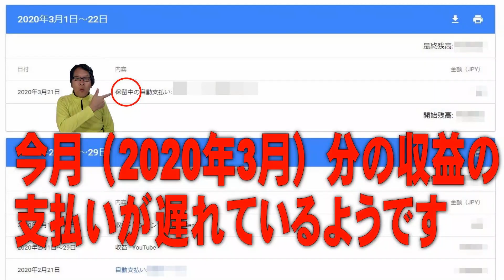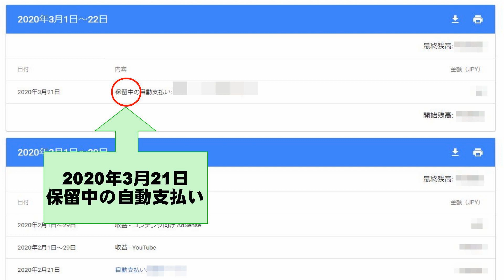【YouTube簡単使いこなし527】今月（2020年3月）分の収益の支払いが遅れているようです【Google Adsense】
Google Adsense からのアナウンスです。

支払い期間は通常通り21- 26 日の間となりますが、併せて支払部門へ確認しておりますので、
アップデートが参り次第、追記いたします。

・【よくいただくご質問】収益が保留ないしは届かない件につきまして

新型コロナウイルス感染症（武漢肺炎）の影響かどうか、YouTubeから公式アナウンスがないので分かりませんが、毎月の収益の支払いが止まっています。

しばらく様子をみたほうが良いと思いますが、私を含めてこの収益を生活費の一部としているYouTuberさんもいますので大変かと思います。

私はすでに、auとauでんきに支払い猶予の相談を行いました。また、固定インターネットのBBIQにも相談しましたが、3月22日現在、支払い猶予に関しては検討中とのことでした。収益支払いが遅れる可能性が高いので、あらゆる手を打っておいたほうが良いですね。

【初見の皆様へ】
私の左目がおかしいのは、生まれつきの病気『先天白内障』です。ほぼ失明状態です。また、言語のブロック障害ももっています。見た目で判断される悲しさを、をどうぞご理解ください。よろしくお願いいたします。

【新型コロナウイルス感染症に関するYouTubeの対応】

2020年3月16日、YouTubeはYouTube Creator Blogで『Protecting our extended workforce and the community』という記事で、今回の新型コロナウイルス感染症（武漢肺炎）に関するYouTubeの今後の対応について発表しました。

今回の発表は、下記の公式ブログに掲載されています。

・日本版YouTube公式ブログ
YouTube コミュニティの安全を守るために　2020年3月17日火曜日

今回の発表は、新型コロナウイルス感染症（武漢肺炎）から、従業員、パートナー等、YouTubeの仕事に従事している方々の健康を守るためにとられる措置です。

そのため、これまで以上に機械学習（AI）による動画判定の比率が高まることになります

また、新型コロナウイルス感染症（武漢肺炎）に関する動画の収益化に関する処置も従来通りです。

一部YouTubeの動画で、「YouTubeのAI判定が厳しくなる！」「異議申し立てをバンバン出しましょう！」と解説している動画がありますが、厳しくなるわけではありません。

異議申し立てをバンバン出しても、それを処理する従業員が少ない状況ですので、異議申し立ての処理は大幅に遅れます。

同様に、YouTube公式ヘルプコミュニティに質問、クレームを出しても、私たちエキスパートが処理しますが、エスカレーション案件は処理は遅れます。

その点をご了承ください。

当分の間、新型コロナウイルス感染症（武漢肺炎）に関する混乱が生じる可能性があるかも知れませんが、ご了承ください、ということです。

このようにしてYouTubeから発表がありましたので、それに従ってYouTubeでの活動を行っていきましょう。この状況を乗り越えていきましょう。

【関連サイト】
・コロナウイルス感染症 2019（COVID-19）に関する更新